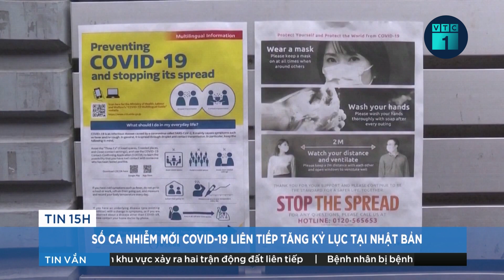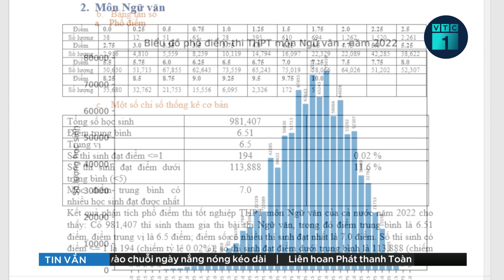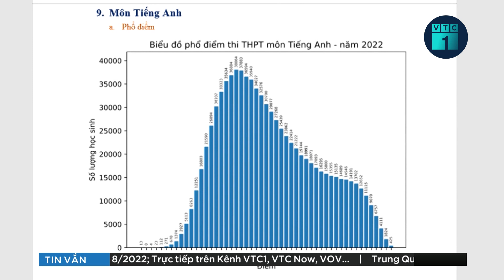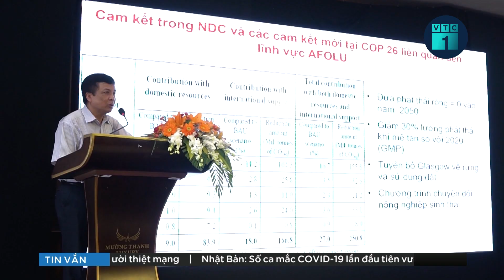Bản tin chiều 24/7: Số ca mắc mới Covid-19 liên tiếp tăng kỷ lục tại Nhật Bản | VTC1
VTC1 | Bản tin chiều 24/7: Thông tin trên báo Mainichi cho biết, từ ngày 20/7, số ca nhiễm mới Covid-19 tại Nhật Bản liên tiếp vượt mức kỷ lục, đến ngày 23/7 đã lần đầu tiên vượt qua mốc 200.000 ca/ngày.